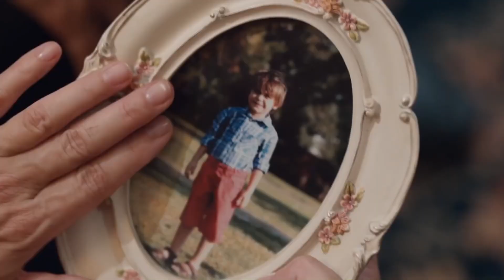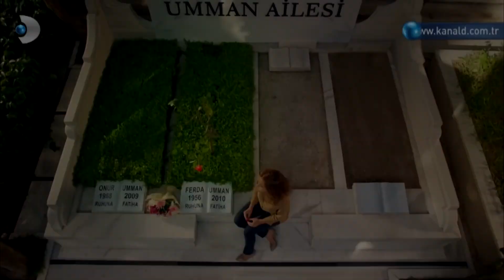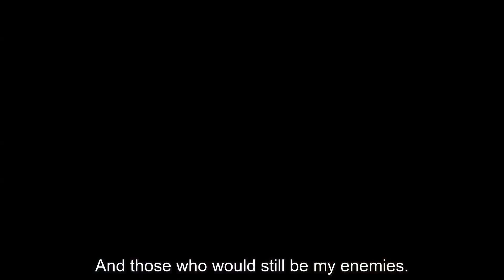ЛУЧШИЕ ТУРЕЦКИЕ СЕРИАЛЫ БОЕВИКИ - ТОП 10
! Всем привет. Сегодня вы увидите ТОП 10 ЛУЧШИХ турецких сериалов боевиков.
 Не забывайте подписываться на наш канал чтобы  всегда быть в курсе новых видео.
Турецкие Сериалы из Топа:
Внутри
Обман
Чукур
Чёрно-белая любовь
46 исчезнувших
Долина волков: Западня
Пойраз Караел
Столкновение
Боль жизни
Маленькие убийства